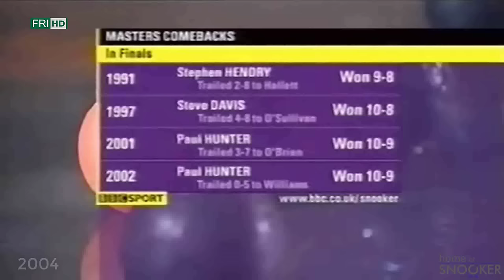Top Snooker Moments! Paul Hunter Special! The Best of Snooker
Paul Hunter was an English professional snooker player. Paul Hunter was a three-time Masters champion, winning the event in 2001, 2002, and 2004, all after recovering from a deficit to win 10–9. Paul Hunter also won three ranking events: the Welsh Open in 1998 and 2002 and the British Open in 2002. During the 2004–05 snooker season, he attained a career-high ranking of number four in the world